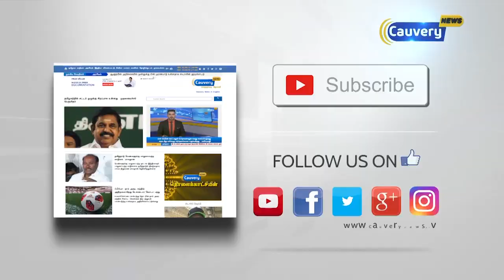தமிழகத்தில் 7780 வாக்குச்சாவடிகள் பதற்றமானவை - சத்யபிரத சாகு